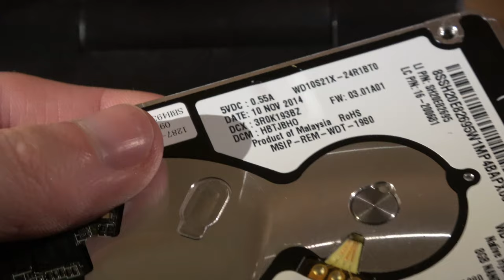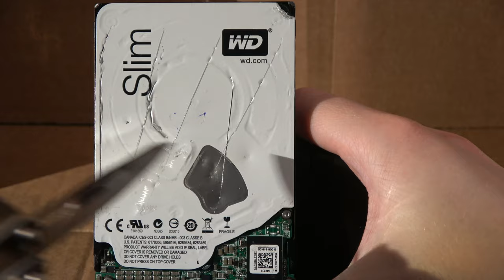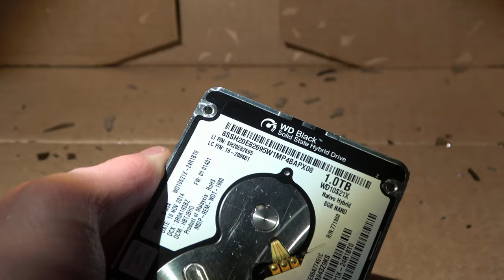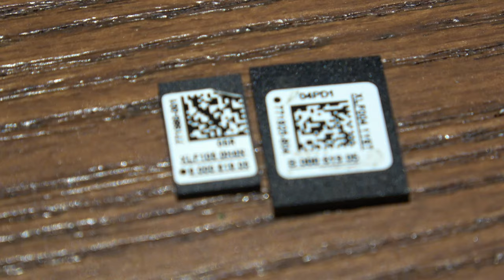Destroying a Hard Disk Drive - SSHD Destruction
Also sick of spinning rust? Replace you Hard Disk Drive with an SSD like I did an then have some fun with your old drive. 💾 This is (was) and SSHD which consists of a 1TB Hard Disk drive, and 8GB of onboard flash storage. The idea behind this is that the 8GB flash is used as a cache to speed frequently used data.

However, on this particular drive it didn't seem to have any effect. Even a reinstall of Windows and optimizing Windows as much as possible it was still extremely slow. It also sometimes had write errors and hung on shut down. No amount of installing drivers fixed the issue. So instead it was replaced with a Samsung SSD that made an enormous performance difference for the 2016 laptop it was going in.

Warning: What I do in this video can be dangerous. Be sure to wear safety goggles before destructing the glass substrate of the platter.

The SSHD shown in this video was malfunctioning like described above. To make sure no data could be stolen off of it, I decided to drop it a lot of times. This is where the video starts. After dropping the platter still spins but the drive makes a click of death sound.

The Solid State Hybrid Drive shown in this video is of type:
WD Black Solid State Hybrid Drive
WD10S21X
1.0TB
8GB NAND Flash

SSHD explanation from Lifewire:
SSHD performance depends on the amount of solid-state memory in the cache. SSHD drives may have 8 GB of this solid-state cache. The cache is a small amount that can be filled up quickly, requiring the frequent purging of the cached data by the system.

People who see the greatest benefit from these drives use their computers with a limited number of applications, such as browsing the web, reading and sending emails, and using a couple of productivity applications. A gamer who plays a variety of PC games won't see the same benefits as it takes several uses of the same files for the caching system to determine which files to store there. If files aren't used repeatedly, the solid-state cache benefit is limited.

-- Timestamps --
0:00 Video intro
0:10 Before disassembly
1:18 Destruction begins
2:00 Disassembling the drive
6:06 Current state
7:57 Destroying the platter
11:06 Results
12:18 Scraping the platter 😈
13:53 Hammer time
16:20 Destroying the r/w head
16:49 Reassembled drive...
16:57 Used screwdriver bit
17:24 PCB and chips disassembled
18:14 Video outro

Recorded using a Sony FDR-AX53